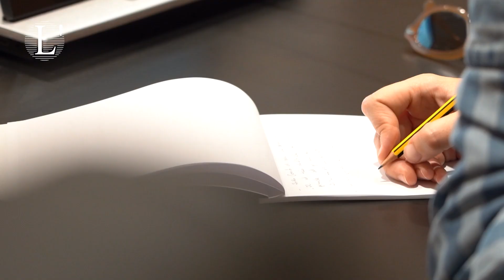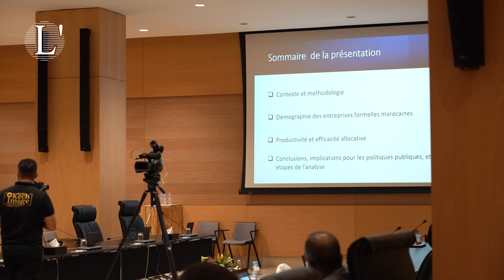Secteur privé: conclusions du rapport Banque Mondiale et OMTPME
Lors d'une table ronde à Rabat, des experts ont débattu des résultats du rapport "Libérer le potentiel du secteur privé marocain", élaboré par la Banque mondiale et l'OMTPME. Amal Idrissi, directrice de l'OMTPME, a indiqué que la densité des entreprises au Maroc a considérablement augmenté, grâce à un taux d'entrée élevé et à une création d'entreprises dynamique. Le taux de survie des entreprises après cinq ans est estimé à 53 %, avec un faible taux de sortie officiel de 1,2 %. Toutefois, un taux élevé d'entreprises inactives suggère une hésitation à fermer formellement celles-ci, souvent en raison de procédures de faillite inefficaces. Les intervenants ont également souligné la nécessité d'améliorer la productivité et d'encourager la création d'entreprises à forte croissance pour générer plus d'emplois.